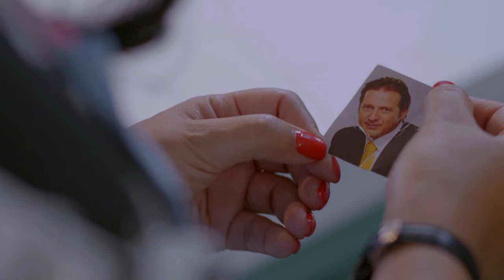Los Otros Concha: ¡Solo 2 días más para conocer a los otros Concha! (AVANCE)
LosOtrosConcha ¡YA NO FALTA NADA! Solo 2 días más y la ambas familias Concha harán lo que sea por demostrar que son ellos los verdaderos herederos 😱🔥

Desde el miércoles 13 de marzo, prepárate para descubrir quienes son

Los Otros Concha, muy pronto no te pierdas
Paul Martin, Tula Rodríguez, Milene Vázquez, Andrés Vílchez, Sirena Ortiz, Raysa Ortiz

Acerca de Los Otros Concha:
Los Otros Concha es el relato de una familia excepcional en busca de progresar y reconciliarse con el pasado a través del amor y el perdón.

Protagonizado por: Paul Martin, Tula Rodríguez, Milene Vázquez, Andrés Vílchez, Sirena Ortiz, Raysa Ortiz, entre otros.